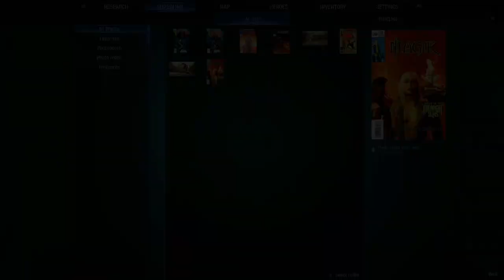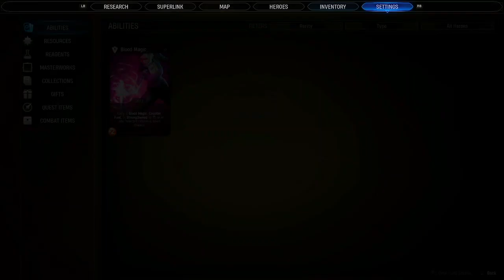Midnight Suns 6 — Army of the Midnight Sun in They Call Him Blade The Vampire Killer!